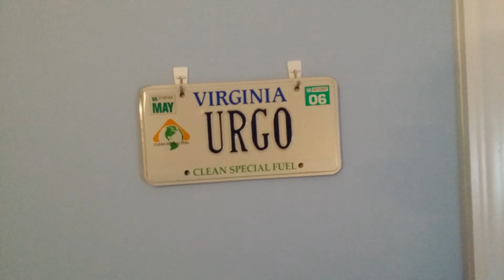Test Video in 4k (Uploaded directly from Galaxy Note 3)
Just a quick test video from the galaxy note 3 in 4K resolution